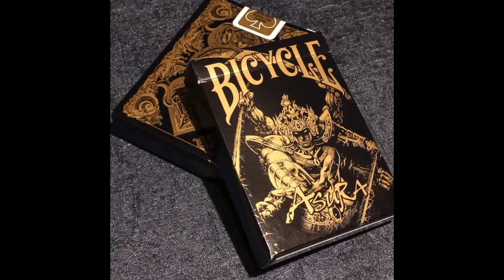BICYCLE ASURA PLAYING CARDS : BLACK GOLD EDITION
Mazzo di carte formato poker qualita' Bicycle (finitura "magic" su cartoncino "casino Bee"). Stampato in negativo, con disegni originali ispirati al semidio della mitologia cinese Asura.